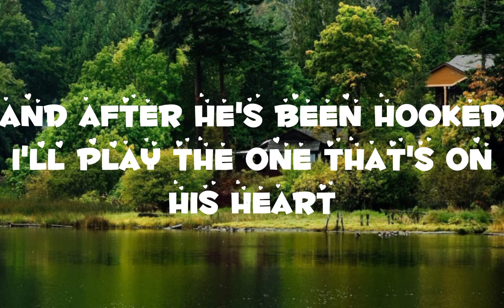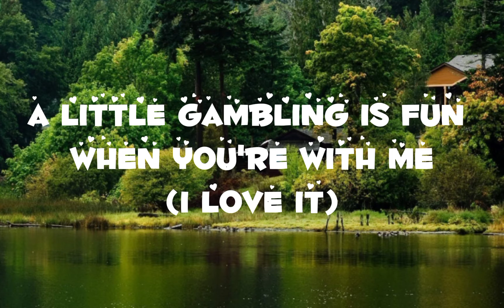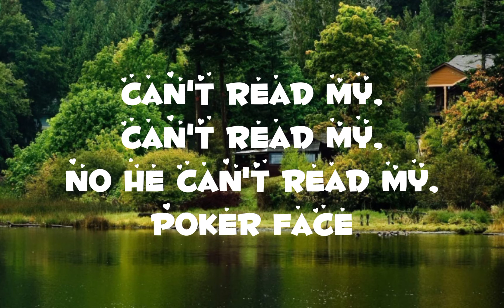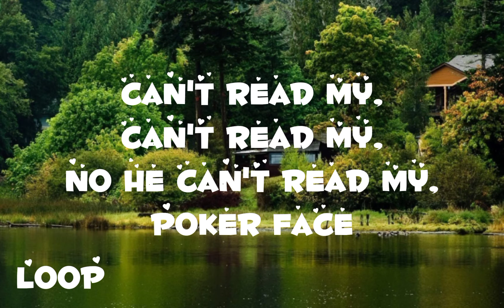poker face lyrics - remake - plz sub I spent so much time on it D:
HO FOLLOW ME ON ROBLOX IF YOU WANNA FRIEND ME YOU CAN MY USERNAME IS

DRZMEZ712